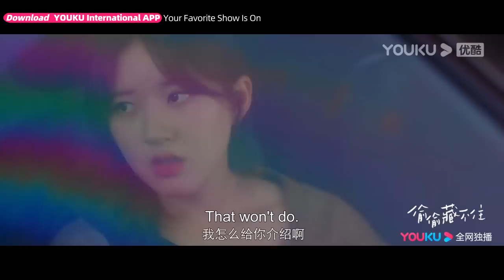ENGSUB【TRAILER】EP14：段嘉许准备向桑稚告白啦！和桑稚关于“女朋友”的误会终于解开啦！| 偷偷藏不住 Hidden Love | 赵露思/陈哲远 | 优酷 YOUKU